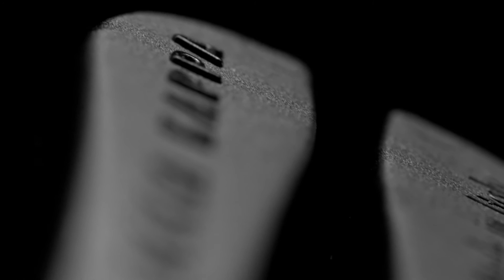Acca Kappa - Airy